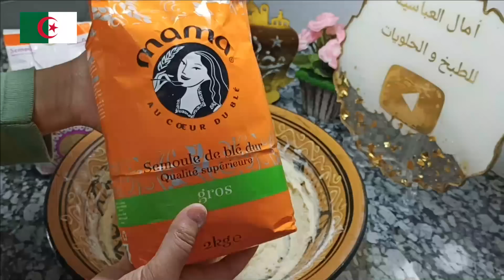مقرود المكسور لي رآه داير ضجة كبيرة بدون تعب 😘 مقروظ الكوشة 😋حلويات العيد 2022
حلويات العيد 2022 حلويات العيد 2022
مقرود الكوشة
مقروض الكوشة
مقروط الكوشة
مقرود بريستيج الكوشة في الفرن
حلوة الليمون حلوة الطابع حلويات جزائرية حلوى نواتكوكو
حلويات امال العباسية حلويات سهلة واقتصادية وراقية صابلي بريستيج بشكولاتة حلويات جافة صابلي حلوة التوابل بان دبيس pain depise
تشاراك بقلاوة بحلاوة كعيكعات بقلاصاح فيري روشي حلويات تقليدية صابلي قرويش بريستيج جديد
recette gateaux aid
recette gateaux aid
مقادير الحلوة
النشا
لا تنسونا دعمكم يدفعني للاستمرار

매일 맛나는 날
macarons
tarte tati
speculoos
choux
jambon
crème brûlée
escalope
gateau au chocolat
recette
gateau
confiture
miel
chocolat
riz
beurre
عسل
زبدة الشيا
فاكهة التنين
عسل مانوكا
زبدة الفول السودان